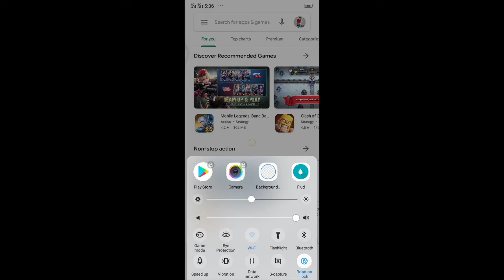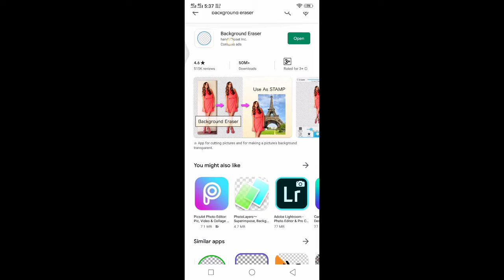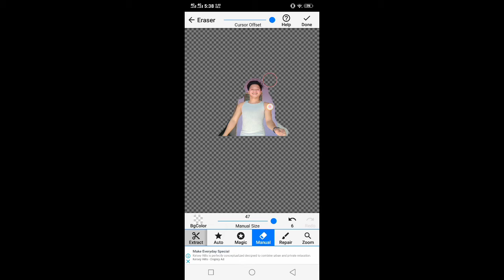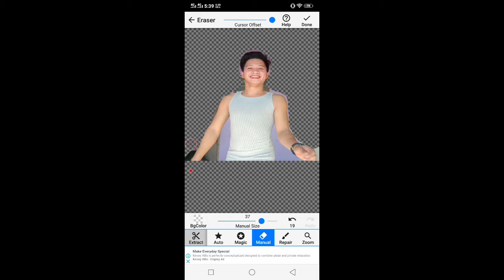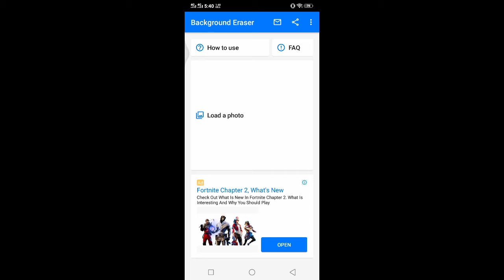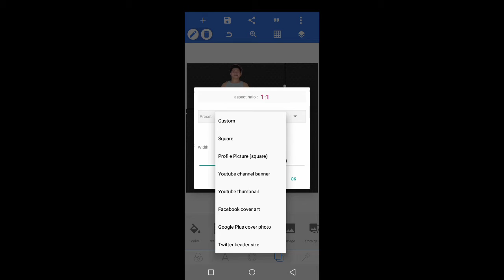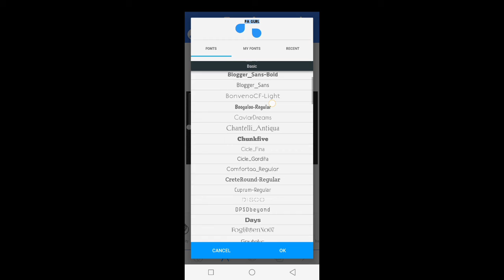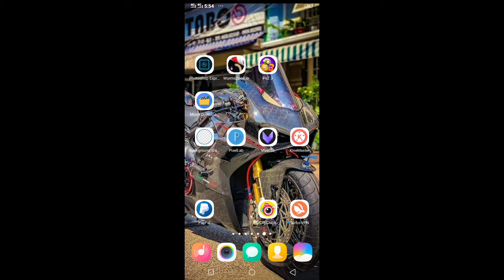How to make Youtube thumbnail